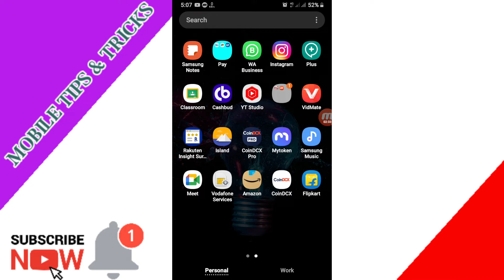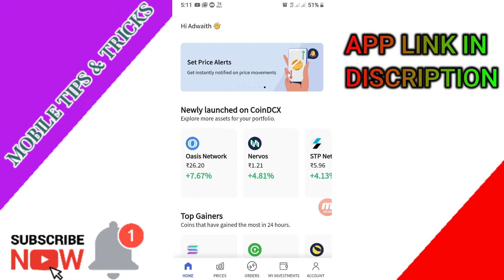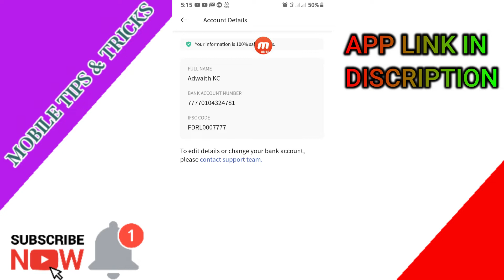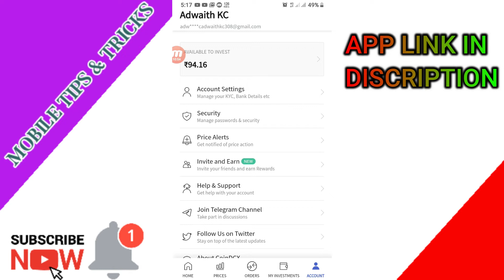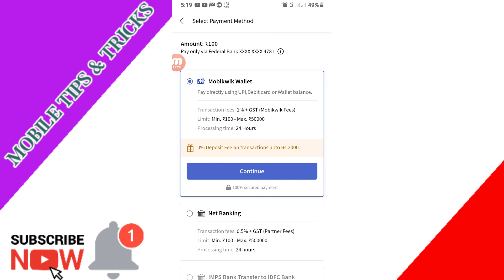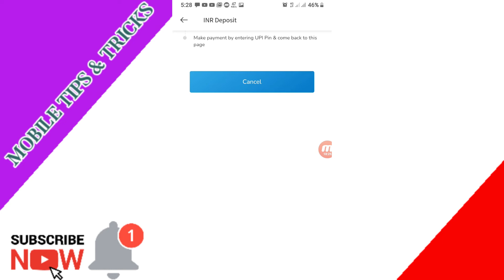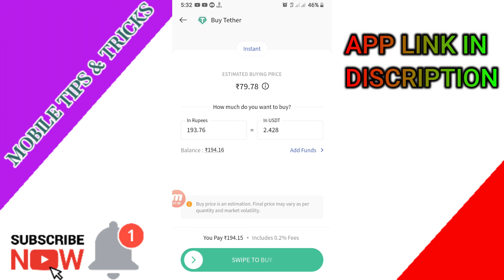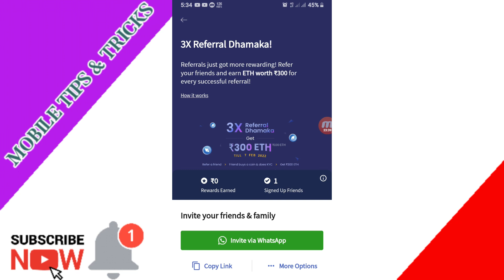Coin DCX Account creating Malayalam| Kyc verification detailed video| new coindcx 2022 | Coindcxpro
NOTE: THIS VIDEO IS ONLY FOR EDUCATIONAL AND INFORMATIONAL PURPOSES. I

from Mobile tips &Tricks channel can't guarantee that you will make money from this or any of

Purpose.

Sound ) 🔽🔽🔽🔽🔽🔽🔽🔽🔽🔽🔽🔽🔽🔽🔽 Searching keywords : - How to earn money,

how to make money, how to earn cash, how to make cash, free paytm cash, free recharge,

free PayPal cash, How to earn Paytm Cash, how to make paytm cash, daily Earn Unlimited Paytm

Cash, daily earn PayPal dollar, every day earn cash, daily free paytm cash, how to make money

malayalam, malayalam paytm cash, unlimited free paytm cash, loot offer, payment proofe, money

earning apps, money making apps Malayalam, best money making apps, best money earning apps,

money earning website, money making website malayalam, free cash, free money, Refer and

Earn, Refer and earn Paytm Cash, daily 1 lakh earn, weekly earn 1 lakh, unlimited free recharge,

wach and earn, paytm loot offer, android phone money making apps websites, mlm.. etc, google

tez, phone phe, upi, bhim, free recharge, paytm, PayPal, kyc, kyc link, Shazz tricks,

How-to-use-ecoin